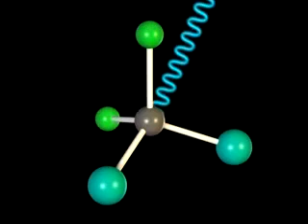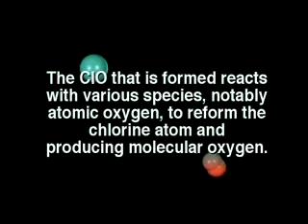الأستاذ محمد شقيبل ـ مركبات الكلورو فلورو كربون CFCs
درس في الكيمياء للصف الأول ثانوي الفصل الدراسي الأول المنهج المطور